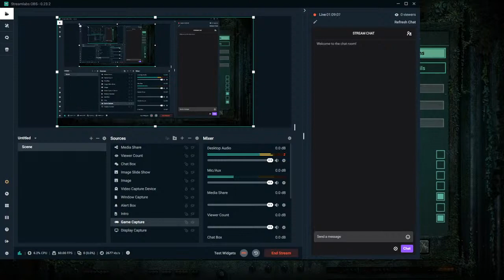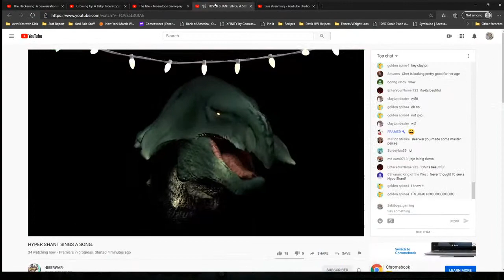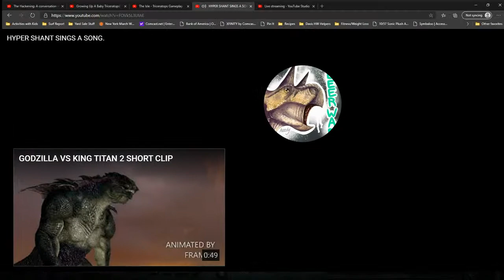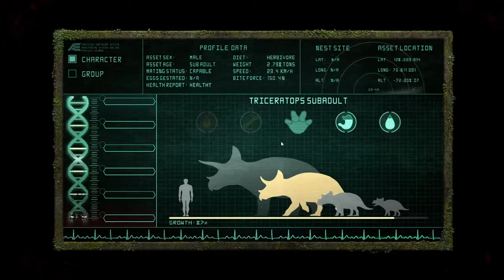The Isle - Trike Gameplay - "Can a Trike Live" - Part 4 - Ft: Morgan, Didgi, and Tyrannical Simmo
Today were gonna Play some more of the Isle as the Trike